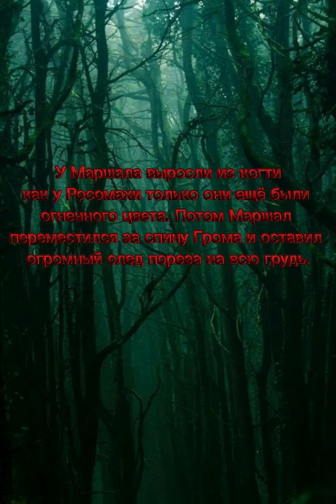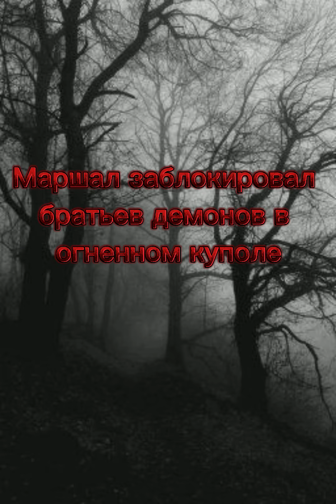Комикс "Демоны в деле"(5 часть)